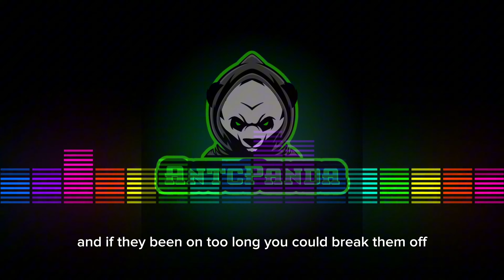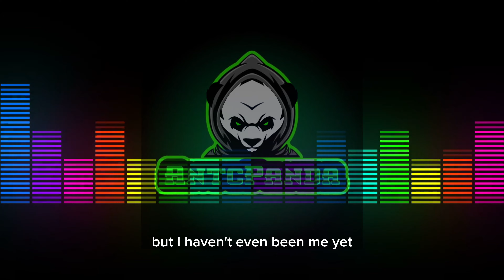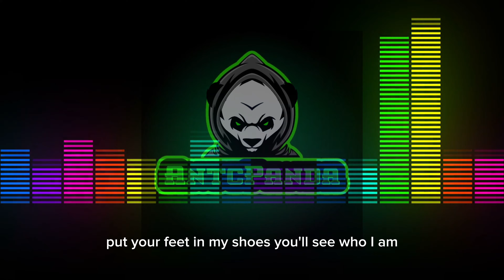Labels by Unknown